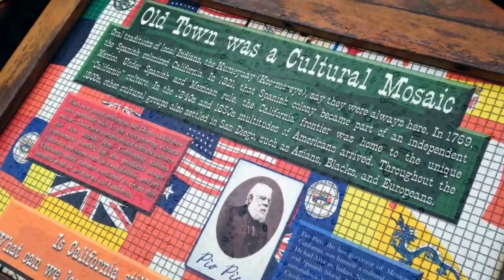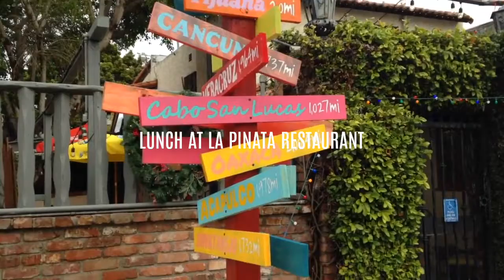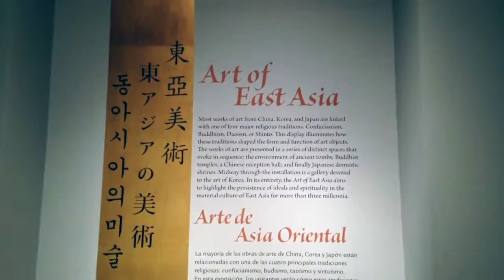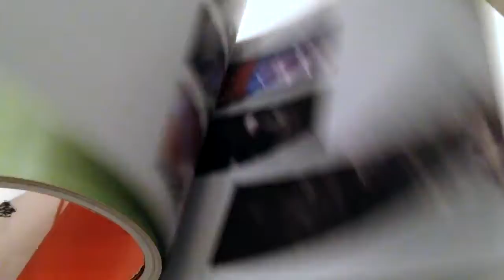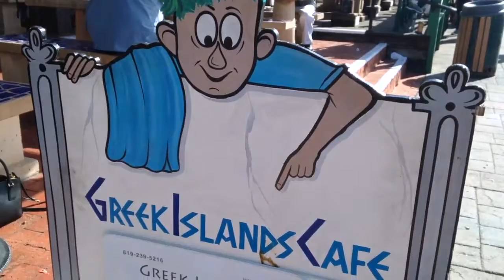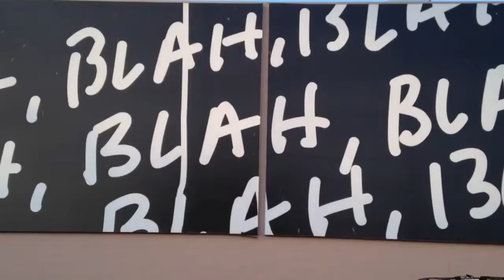Travel Diary: San Diego, California - December 2016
i know this is almost a year old and i am trying my best to catch up and edit all of my videos i took while traveling. i went to san diego after my fall semester in college was over with my dad and sister. san diego is so pretty and the weather is very nice even though it was raining when we visited. i hope you guys like this and enjoy and don't forget to subscribe! ♡

- social media -

-equipment-